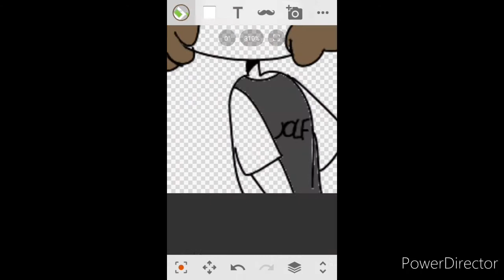Dibujito Para Wolf Lupus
Canal de wolfi UwU